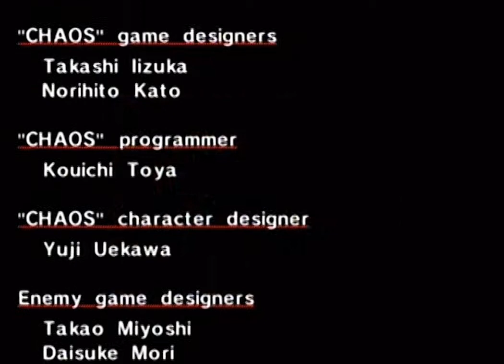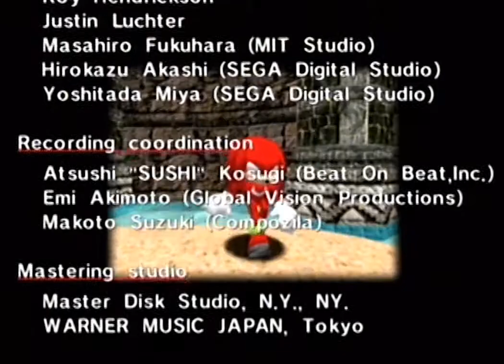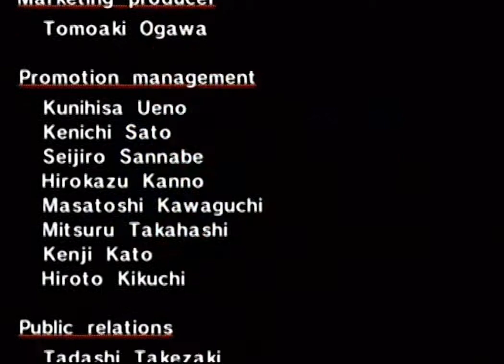Sonic Adventure - Knuckles: Part 5 (Sky Deck, Chaos 6, Credits)